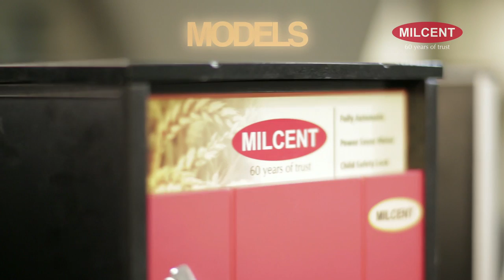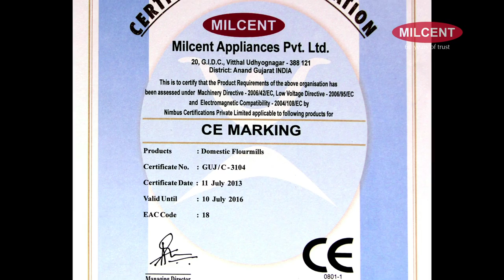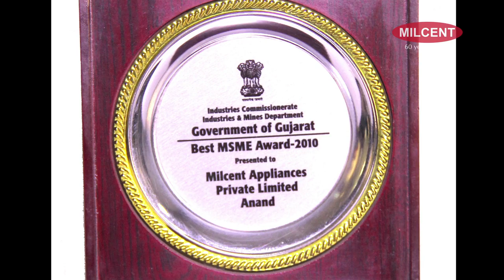Milcent Product AV